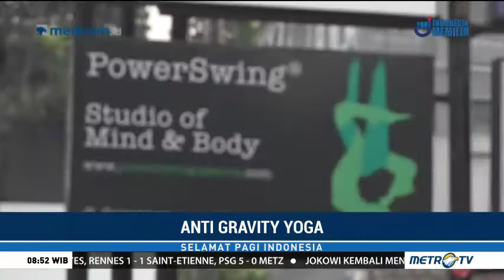BreAksi - Anti Gravity Yoga di PowerSwing Studio Jakarta - METRO TV